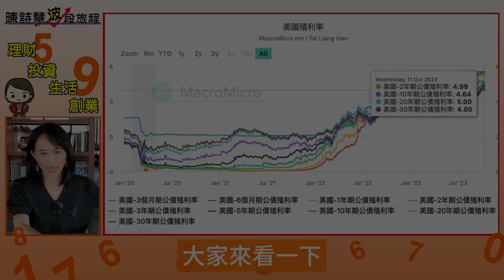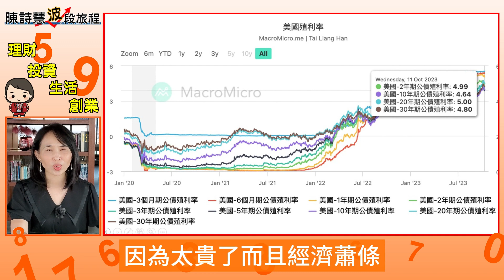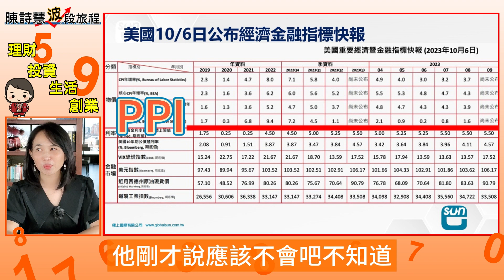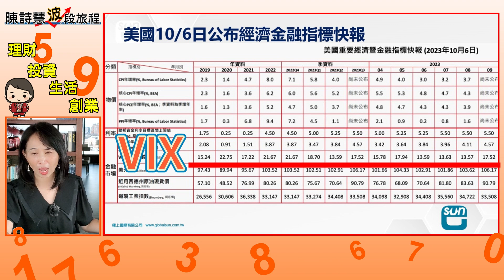如何從美國經濟指標 看公債價格漲跌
本篇為小編精選，

我們開放頻道會員徽章+留言聊天室可愛貼圖給波粉們！歡迎加入我們的頻道會員，一個月一杯超商拿鐵費用，對我們是莫大的鼓勵與支持喔！🙏

10月11日公布美國整體PPI年率意外上升，從2.0%升至2.2%，而市場原本預計會降至1.6%;
PPI是消費通脹指標CPI領先指標，生產端通脹走強顯示通脹仍然是美國經濟面臨的問題之一，而美聯儲即使不再加息，仍可能需要繼續保持高利率更長時間。

這次的主題是就是公債高殖利率總體經濟可能發生的危機？

「闖出人生好業績」這本書有提到
業務力=投資了=生存力
愛因斯坦說：世界第八大奇蹟是複利效應。
選對標的，每年股利股息再投入
頻道想的都是詩慧20年來累積的知識與經驗，
希望每位波粉可以跟我ㄧ樣，在理財這條路上，翻轉人生。
財富將如滾雪球般，指數型上升喔！
一起闖出人生好業績🍀累積財富💰累積愛🌹
會員徽章與貼圖獻給懂理財的波粉們❤️

你們的支持與鼓勵，是我們前進的動力！感恩🙏🌹🍀

投資有風險，要多做功課小心喔！節目內容僅作參考。

我的新書了！『闖出人生好業績』：
百億超業教你活用「業務十力」，解決人生難關，逆勢翻轉、完美達標！

我的投資理財書：『我用波段投資法，4年賺4千萬：買在低點、賣在高點，賺價差的獲利SOP』：

陳詩慧波段旅程FB:

 / daphneglobalsun

陳詩慧波段旅程IG:

 / daphnechen24